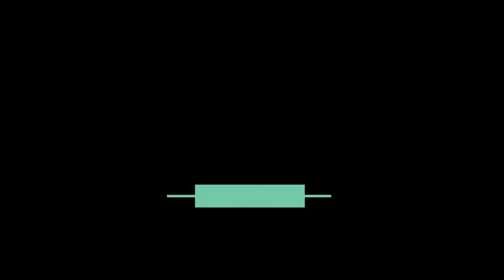『 Fight Epic 』EP7 | 5M BOUNTY VS 20M BOUNTY (BLOX FRUIT) | TWINOSTE | BEAUTYBROOKE 123 | 9LIWI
Je remercie BeautyBrooke d'avoir fait cette video pour moi
N'hésiter pas passer sur sa chaine YouTube
Des nouvelle vidéo chaque jour 🌌🎮🎬